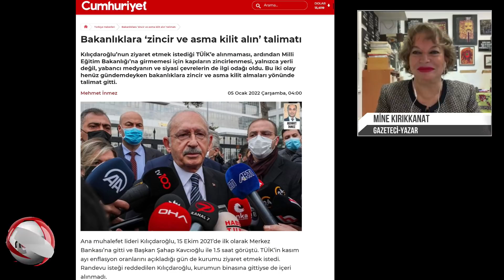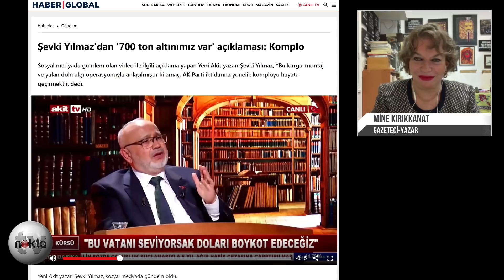"Sokağa İnmeyeceğiz! Çünkü..." | Mine Kırıkkanat | Noktalı Virgül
Gazeteci yazar Mine Kırıkkanat Nokta TV'de sürekli konuk olduğu Noktalı Virgül programında, Rüzgar Başak Öğütlü'nün sorularını yanıtladı.

Kılıçdaroğlu ve Ekibi İle İlgili Kapsamlı Bir Dosya Var, Başım Belaya Girer 22 Eylül 2021